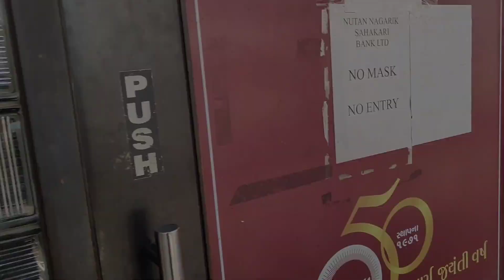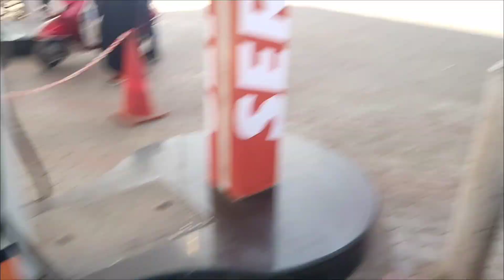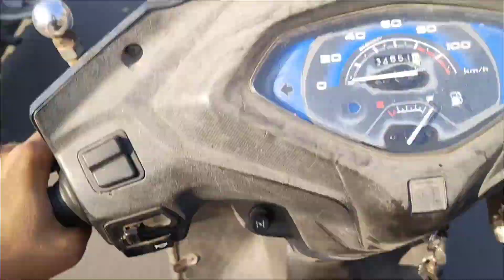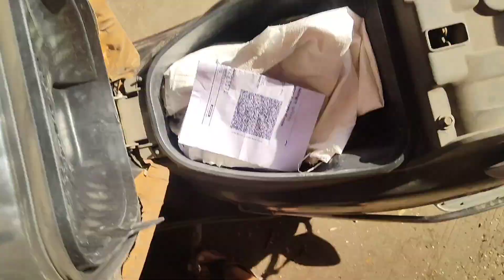MY FIRST MOTOVLOG/ BHUT PYARE PYARE REACTION MILE 🥰vlog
ek or Naya kuch try kiya hai motovlogging mujhe bharosa hai yeah ap logo ko jarur acha lagega